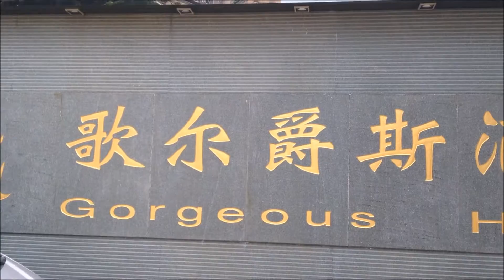CTI/Eastar Guangzhou Basketball Camp 2016 with T.J. Hardeman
CTI and Eastar combine for a great camp week in Guangzhou, China. CTI welcomes first time coach TJ Hardeman